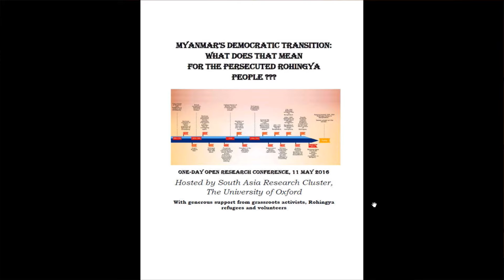Arakan or Rakhine in Myanmar since the 14th Century: From Inclusion to Polarisation and Exclusion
Professor of Asian and Military History, Department of History, School of Oriental and African Studies (SOAS), U. of London, Research Conference on Myanmar's Democratic Transition and the Persecuted Rohingya, Oxford University, 11 May 2016 See the program details